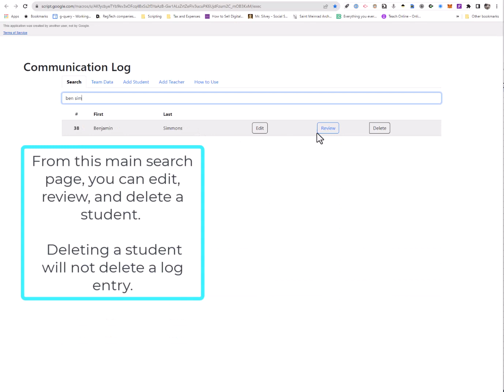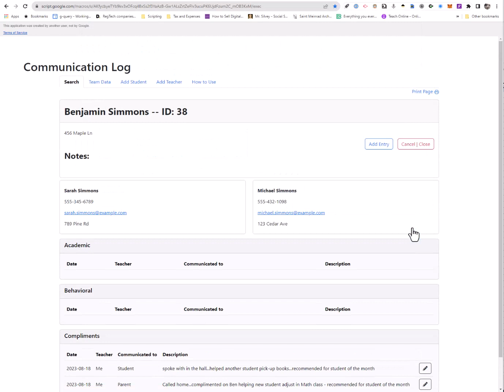Search, Edit, Save - Web App